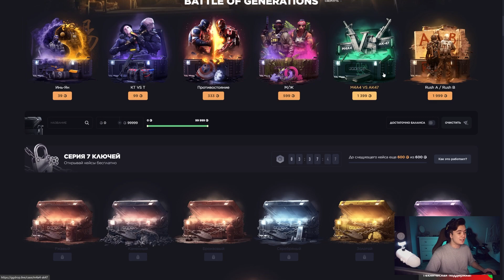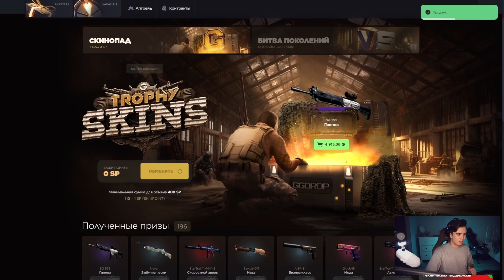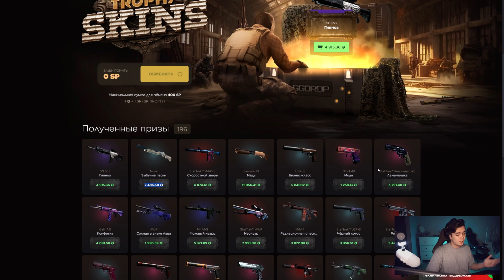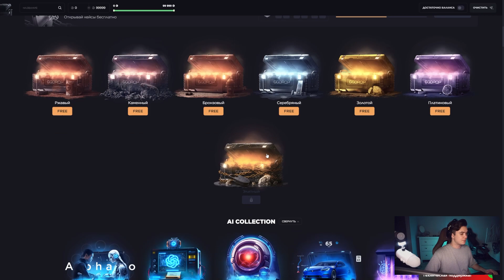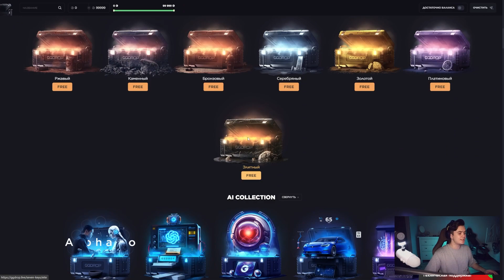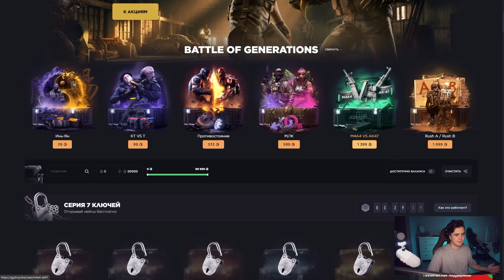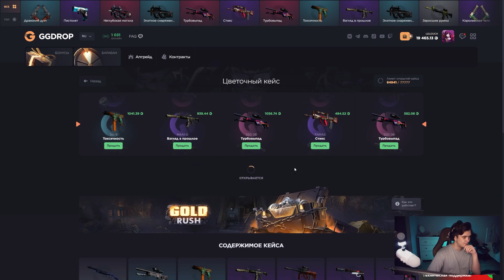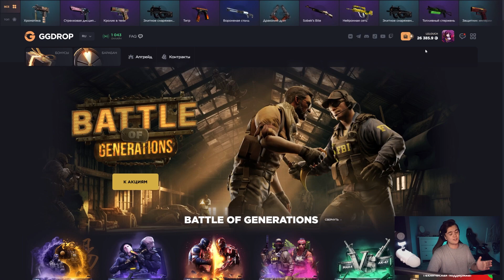ВЫБИЛ 9 000 РУБЛЕЙ С БЕСПЛАТНЫХ КЕЙСОВ НА GGDROP! 1000% ОКУПАЕМОСТЬ!